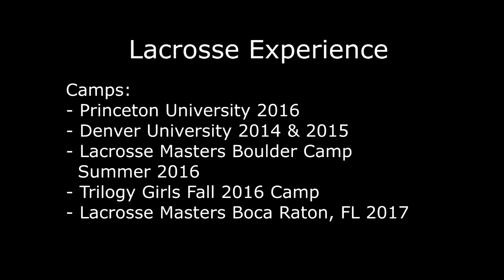Tess McHugh Lacrosse Video 2016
Tess McHugh
Denver East High School
Class of 2020
Defense #40